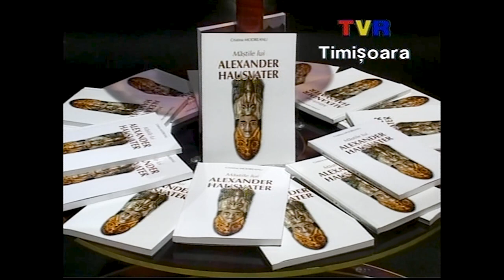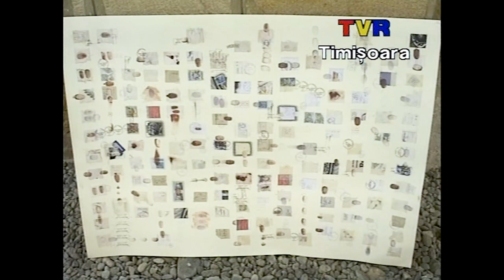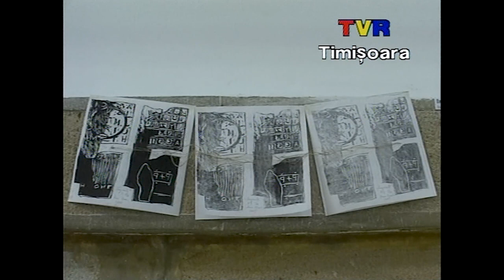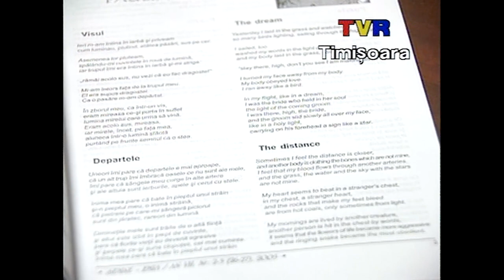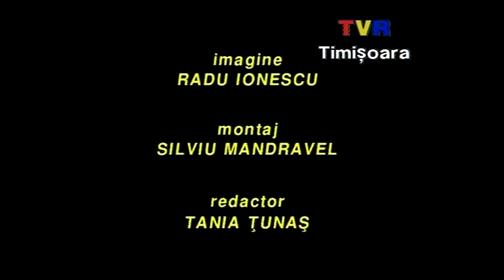Universul culturii la TVR Timișoara. O ediție din anul 2005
Astfel arăta o emisiune „Universul culturii” realizată la TVR Timișoara în anul 2005. Din cuprinsul ei: Un reportaj despre o inițiativă a Bibliotecii din Caransebeș, de aniversare a scriitorilor care au tangență cu localitatea. Vorbesc Constantin Șovre, directorul Bibliotecii, Iacob Roman, Viorel Marineasa, Iosif Băcilă, Horia Vasilescu, Nicolae Nicolae, Nicolae Sârbu, Cornel Ungureanu, și au cântat Didina Curea, Tică Stan, Costel Popa. Reporter Vasile Bogdan. Un reportaj la lansarea volumului „Măștile lui Alexandru Hausvater, în care vorbesc Cristina Motreanu și Alex. Hausvater. Reporter Tania Țunaș. Interviu cu prozatoarea și editoarea Paulina Popa de Tania Țunaș. Realizator Vasile Bogdan. Producție TVR Timișoara. 2005.